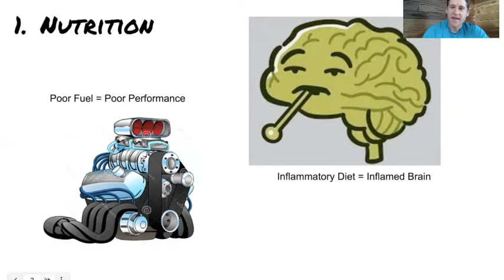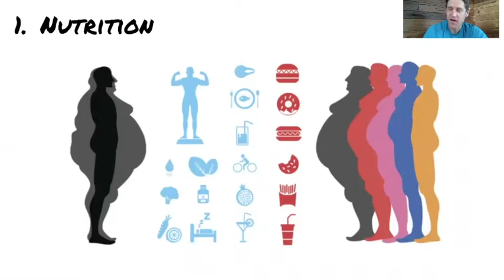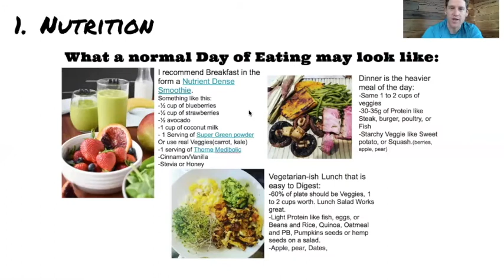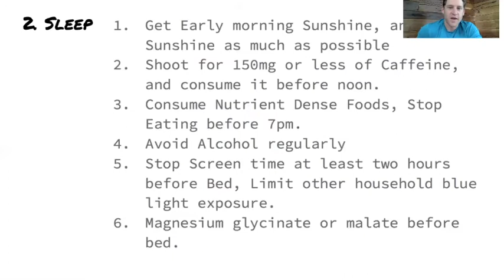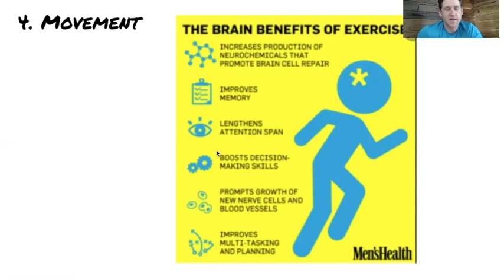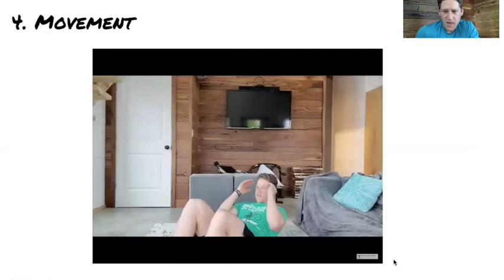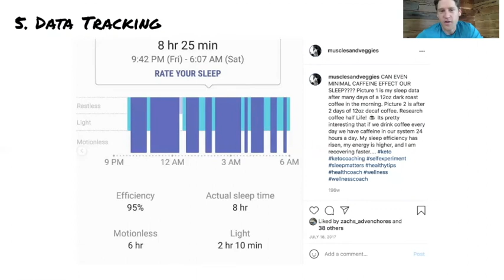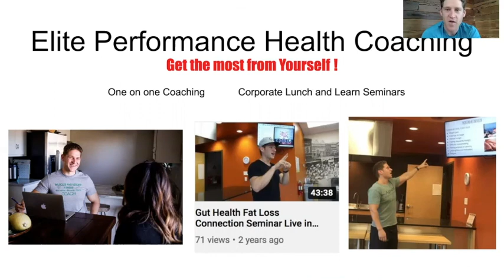Supercharge Yourself! - Top 5 Tips to Optimize Your Health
These are the Top Tips for Anyone who is wanting to Focus on a new Healthy Lifestyle. Designed for people who are busy with a full plate, and need quick options and alternatives to lower inflammation, Sleep better, and create movement and exercise without sacrificing your priorities.
 Ive learned a lot from coaching executives and catering protocols to people who want the best version of themselves while maintaining the busy life that they live.